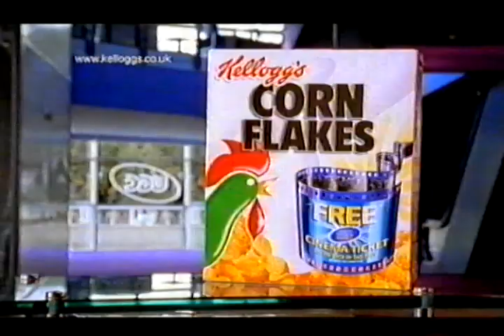Kellogg's Cornflakes 'Free Cinema Ticket Promotion' TV Advert - 2002